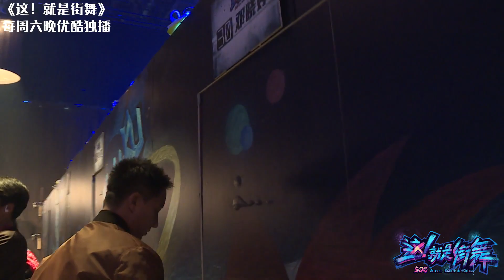这！就是街舞S1 第6期精选 韩庚战队组成 李琰 Lingo等人的选择 优酷每周六独家上线